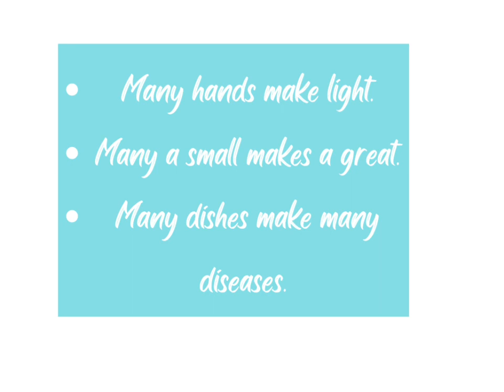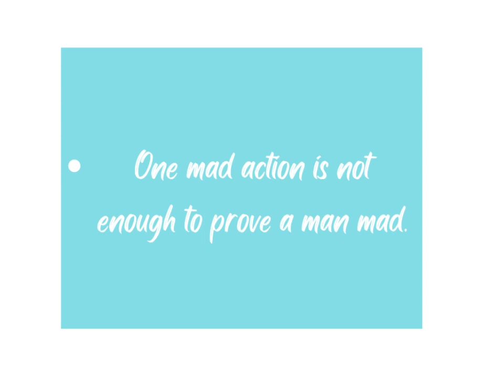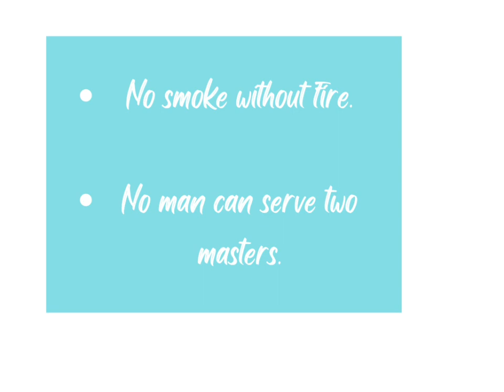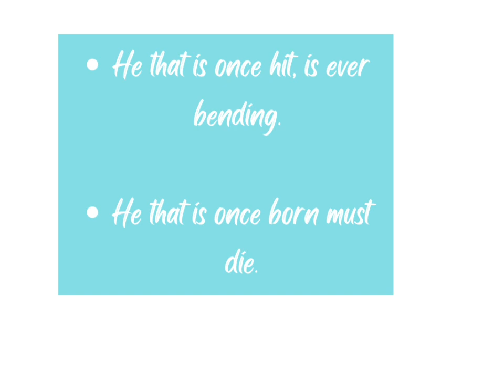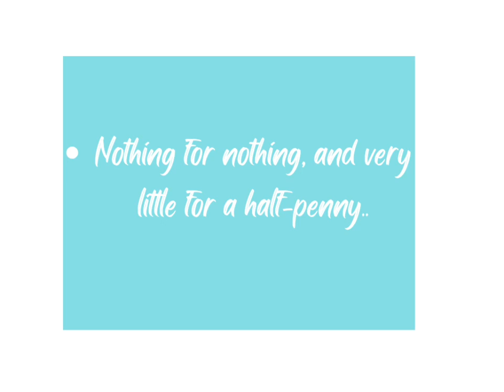Proverbs | Many | One | No | Once | Two | Nothing